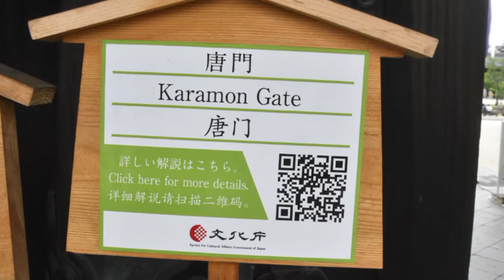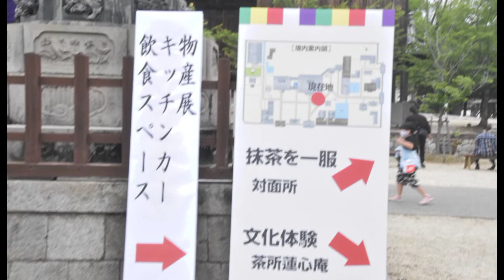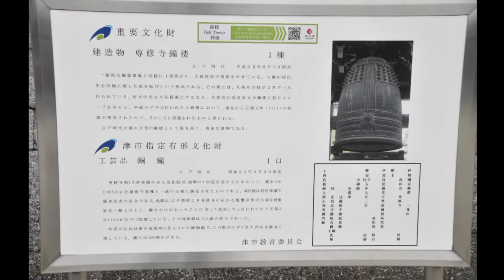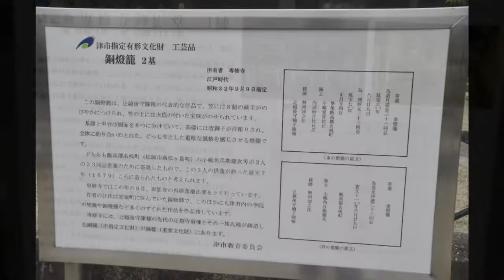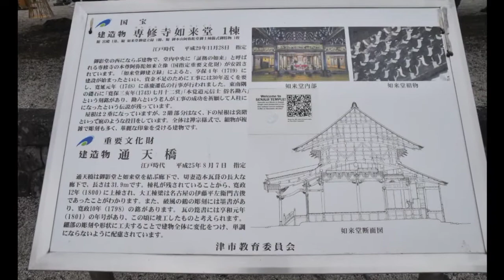開山親鸞聖人御誕生850年奉讃法会 高田本山カウントダウンイベント 津市一身田 高田本山専修寺 2022年5月21日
5月21日夕刻から出掛けました。距離は遠くないけれど学生時代ぶり。
　お目当てはプロジェクションマッピング、1周6分半のプログラムを繰り返します。
1回めはまだ周りが明るくてパス。その後19時半から如来堂の方で雅楽倶楽部 雅の演奏、そちらを見に行く。
　演奏が終わるとすぐ御影堂前に人波大移動、これが大変で2回めは間に合わなかった。途中から観る。
　ストーリーがあるみたいだけど判らない、フェニックスが出てきたから輪廻転生的なものかと。
　終わるとまた人波大移動、3回めは後方山門脇で観る。後方からでも見えるとアナウンスされていたけれど、投影ブース自体が前の方にあってブースが影になって真ん中が見えない。あと始まりがよく判らない、おりんのチーンが合図かな。
　4回め、また人波大移動のタイミングに前方に移動。ブースより前、銅燈籠の裏側にへばりつく位置に付いて待機。ようやく通しで観れました。途中で雨が降り出してこれ以上は居られないな、と終わったところで退散。
　18時過ぎに到着した時はまだ駐車場の空きを見つけやすかったけれど20時過ぎ帰るときにはぎっしり、出るに出られない。しかもこれから入ってくる車も行列、雨が降り出したから引き上げてきたんですがこれから観るのは大変だ。
　1kmばかり渋滞して知らずしらず23号バイパスに誘導されようやく通常の流れに。
　40分の動画を作成しましたが後半音声が入っていなかった、再度作成します。